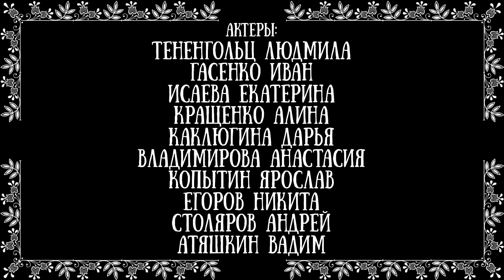"Здоровое питание" - 9а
1 место - Городской творческий конкурс "Здоровое питание - залог успеха и процветания молодого поколения"